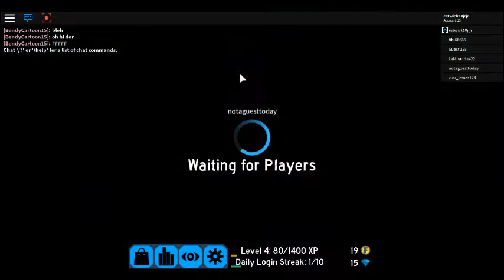AHH ITS FLOODING/Roblox Flood Escape 2